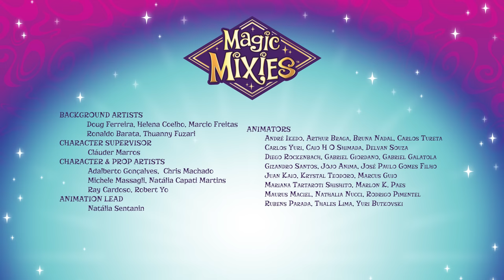Magic Mixies | S4 Episode #7 Reunion | Cartoons for Kids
Magic Mixies - S4 Episode #7 Reunion

Shymma leads Sienna through the Crystal Woods but the Chaotic Magic keeps throwing obstacles in their path – almost like it’s trying to keep them away from something! Finally, Sienna sees her long-lost friends and runs towards them for a grand reunion when SLAM! She runs into some sort of invisible barrier! Her friends are trapped!